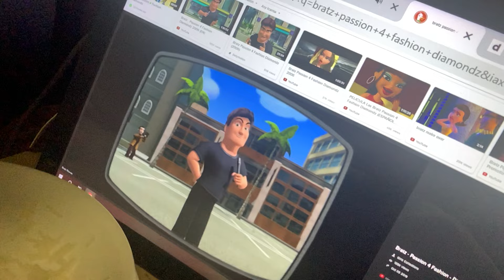March 9, 2022